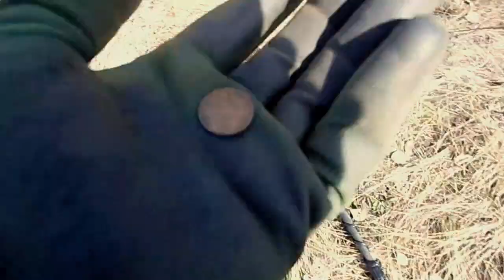Тест катушки для TX850 Снайперка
Небольшой тест катушки для TX850 (не по воздуху, как многие любят делать) на замусоренном месте